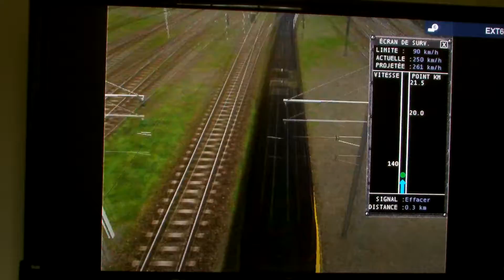eurostar msts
nouveau train téléchargé